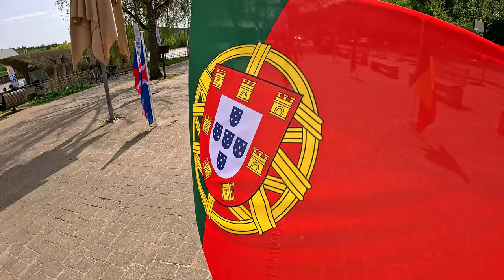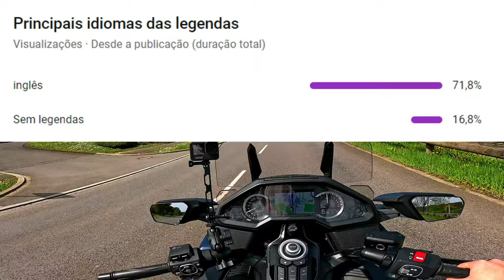EXPANDIR Horizontes: INTERNACIONALIZAÇÃO do Canal | DHANDHO RIDER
Embarque numa aventura global com o DHANDHO RIDER enquanto exploramos a nossa jornada rumo à internacionalização.

Junte-se a nós enquanto navegamos por novos territórios, culturas e mercados, expandindo nossos horizontes além das fronteiras. Descubra os desafios, triunfos e lições aprendidas ao longo do caminho.

Descubra insights, estratégias e experiências valiosas que podem ajudá-lo a enfrentar os desafios e oportunidades de se tornar global. Quer seja empresário ou simplesmente um curioso pelo mundo da internacionalização, o nosso canal é o seu destino final.

Não perca este emocionante capítulo da nossa história! Subscreva o canal para mais atualizações sobre os nossos vídeos!